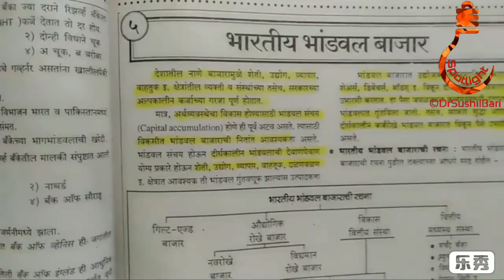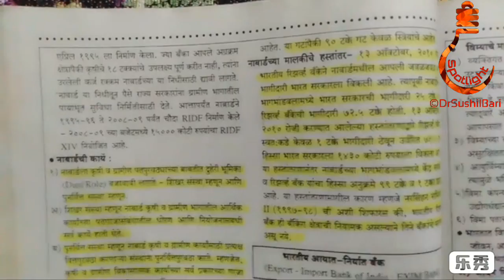SPOTLIGHT: भारतीय भांडवल बाजार(भाग1) By Vishwas Bade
UPSC MPSC-PSI-STI-ASO